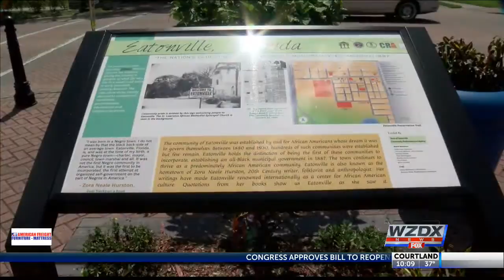Small town founded by African Americans celebrating the life of Zora Neale Hurston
Eatonville, Florida is celebrating the life of Zora Neale Hurston this week.